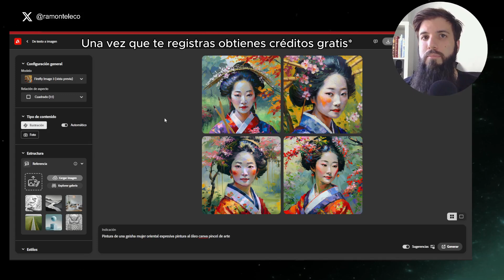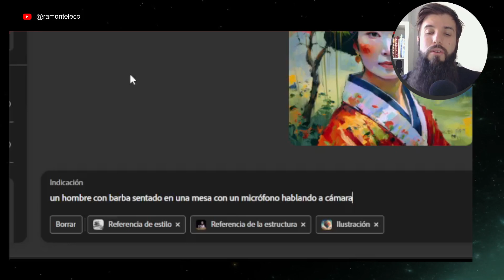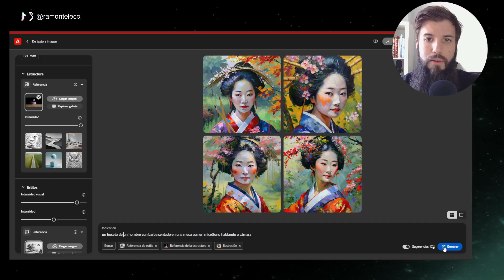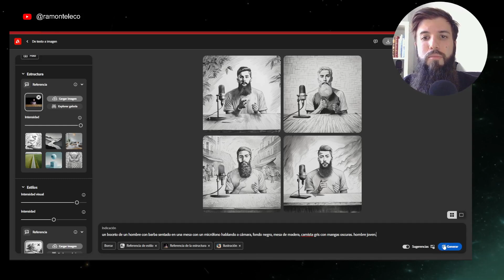Convierte una Imagen en un Boceto con IA | Tutorial Adobe Firefly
¡Convierte tus fotos en obras de arte con Adobe Firefly!

Descubre el poder de la inteligencia artificial para transformar tus imágenes en bocetos únicos y creativos.

En este tutorial, te guiaré paso a paso en el proceso de usar Adobe Firefly para convertir tus fotos en sketches. Aprenderás:

Cómo subir tu imagen a Adobe Firefly.
Explorar las diferentes opciones de estilo de boceto.
Personalizar tu boceto con ajustes de detalle, grosor y más.
Descargar tu boceto terminado.

Este tutorial es perfecto para:

Fotógrafos que buscan darle un nuevo giro a sus imágenes.
Artistas digitales que buscan experimentar con nuevas técnicas.
Cualquiera que quiera divertirse con la IA y crear algo único.

No se requieren conocimientos previos de Adobe Firefly, ¡así que cualquiera puede hacerlo!

¡Espero que este tutorial te haya sido útil! No dudes en dejar un comentario si tienes alguna pregunta.